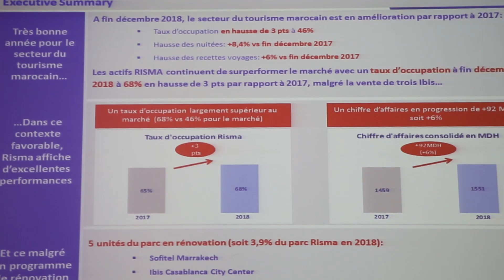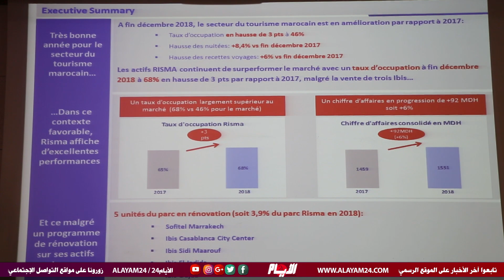شركة"RISIMA".. النشاط السياحي في المغرب يحقق نتائج قياسية على مستوى إستثمارالفنادق بالمغرب